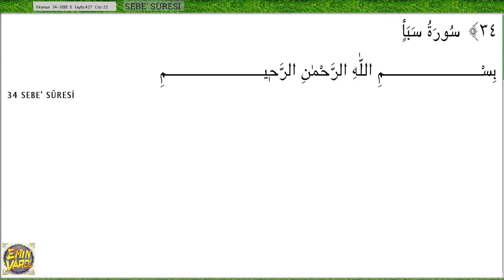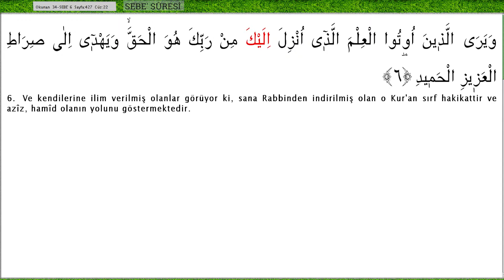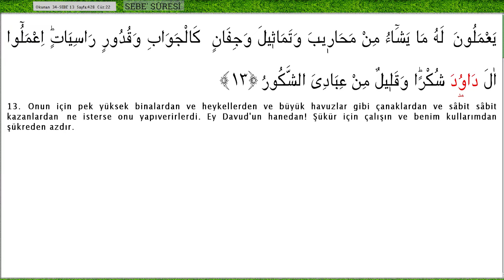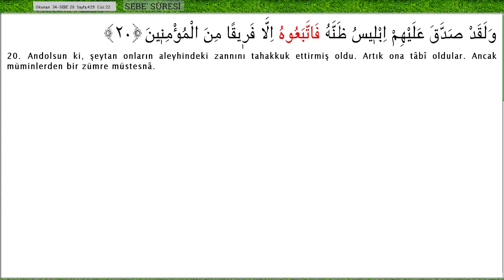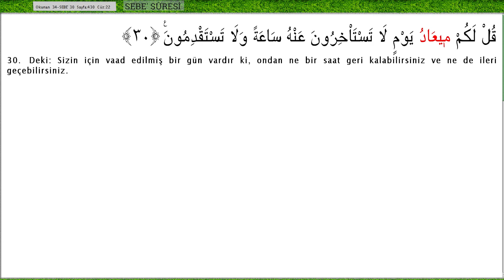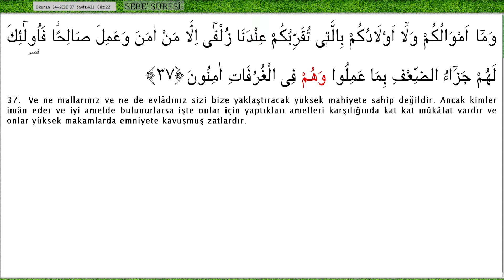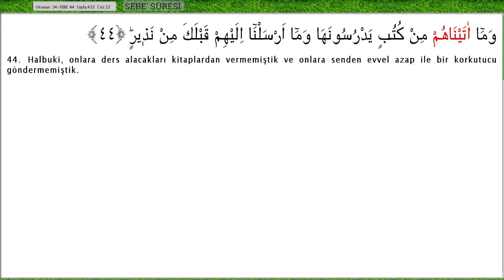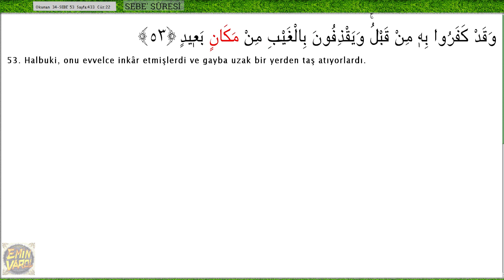MÜRŞİT - Ay - 34 SEBE SURESİ - Ok Takipli Kur'an-ı Kerim Tilaveti - Türkçe okunuş Altyazı Anlamı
MÜRŞİT - Ay - 34 SEBE SURESİ - Takipli Kur'an-ı Kerim Tilaveti - Türkçe Altyazı Anlamı

Şarkı : 34 SEBE SURESİ
SANATCI : AY